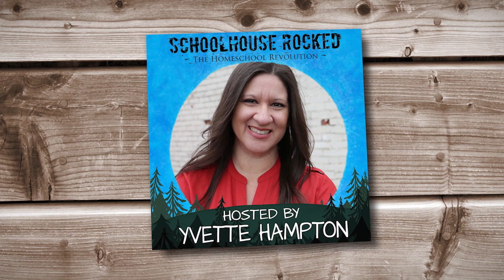Making up for Lost Time with Teenagers - Barb Raveling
Barb Raveling joins Yvette Hampton to talk about overcoming procrastination and raising our kids to be self-starters.

Barb Raveling is a retired homeschool mom of four and the author of seven books and Bible studies, including Freedom from Emotional Eating, Freedom from Procrastination, and her latest book, a Bible study on the book of James. She is also the host of the Christian Habits Podcast and Taste for Truth Podcast where she helps people break free from their strongholds and grow closer to God.

RECOMMENDED RESOURCES:

BarbRaveling.com

Freedom from Procrastination: Living Joyfully and Productively with God's Help, by Barb Raveling

Say Goodbye to Emotional Eating: 100 Renewing Exercises to Help You Break Free from the Control of Food, by Barb Raveling